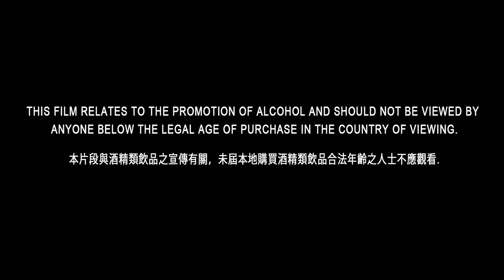Mumm Champagne presents “How will You Begin?” featuring Hong Kong TV artist Dickson Yu#MummToast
Mumm is delighted to present a brand-new global campaign, “How will you begin?” in 2021. With 2020 coming to a close, Maison Mumm is thrilled to haveHong Kong TV artist Dickson Yu, celebrating new beginnings in 2021. Mumm is here to celebrate with Dickson who fully lives by the maxim “It is not about where you end, but how you begin.”

The former Hong Kong swimmer and aspiring artist, Dickson Yu Tak Shing, gained a new perspective on life and embarks on a brand-new journey after surviving a critical medical condition. This unfortunate experience taught him to become a better version of himself, to try new things that he would have tried if he hadn’t previously lacked the courage and to cherish every opportunity he comes across. Yet, the most important thing he has learned is to appreciate and celebrate every new beginning and not take things for granted.

Dickson embraces this idea and started to step out of his comfort zone to create new beginnings for himself as he realizes that tomorrow is not a given. He was recently crowned as the “Best Emcee” in the TVB Awards Presentation ceremony 2019. He has been managing a lot of major TV shows, including the 2016 Olympic games, TVB Anniversary Gala Shows, and even taken part in roles in TV drama series.

True to its origins, Mumm has always and continues to celebrate new journeys and seeking for new challenges.
“Today, more than ever, brands must understand the context we are living” says Miguel A. Pascual Nombela, Marketing Director of Pernod Ricard: “We want to connect emotionally with our consumers in Hong Kong sending an optimistic message. Nothing in life really lasts forever. There is always a new opportunity to begin and we all deserve to celebrate with a glass of Mumm Champagne”.